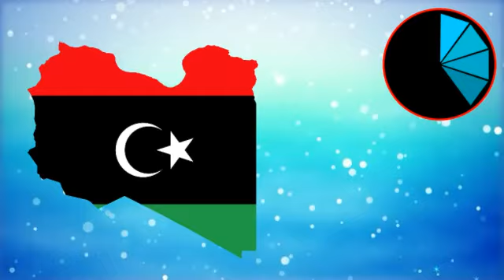Test Your Knowledge On Country Flags & Map | Guess the country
Hello everyone. Pedagogy centre for elementary knowledge is a YouTube channel specialized in providing the basic elementary knowledge for toddlers and kids. In our channel you can find many valuable videos on animals, countries, alphabet, colours, shapes, crafts for kids and many more.